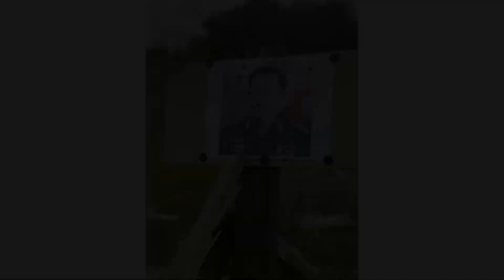Karenni KNDF trainings 2021